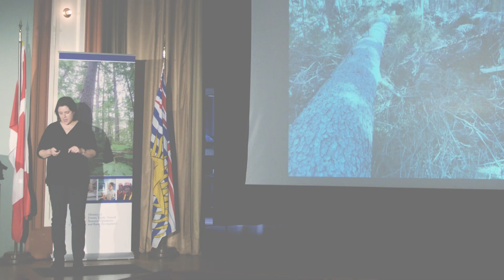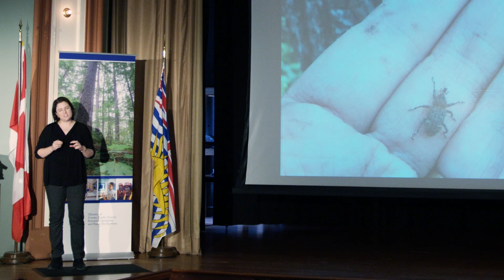FLNRORD Research Talks: Jeanne Robert - Forest Health